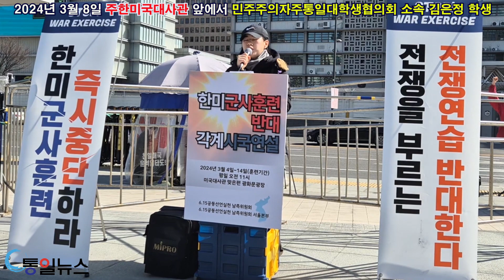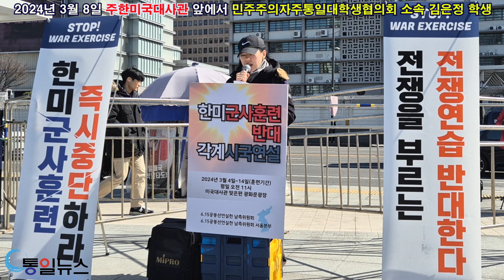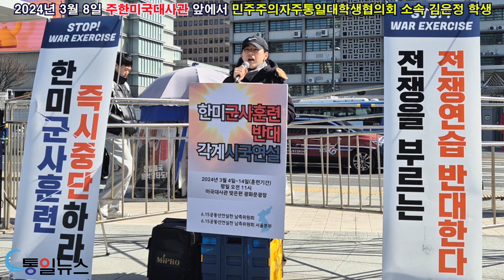한미군사훈련반대 각계 시국연설_민주주의자주통일대학생협의회 소속 김은정 학생_2024년 3월 8일, 주한미국대사관 앞 광화문광장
[한미군사훈련반대 각계 시국연설]
한미군사훈편 즉시 중단하라! 전쟁을 부르는 전쟁연습 반대한다!
O 일시 : 2024년 3월 8일(금)
O 장소 : 주한미국대사관 앞 광화문광장
O 연설자 : 민주주의자주통일대학생협의회 소속 김은정 학생

통일뉴스 관련 기사는 아래를 참조하시기 바랍니다.